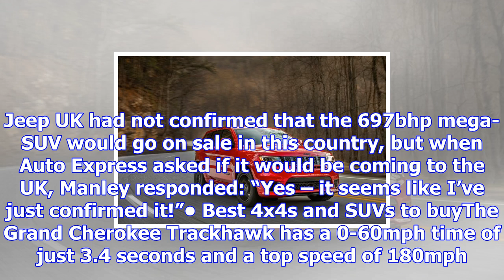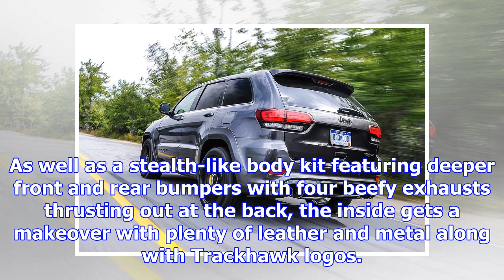Monstrous 697bhp jeep grand cherokee trackhawk confirmed for uk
Jeep’s Grand Cherokee Trackhawk will definitely go on sale in the UK, according to Jeep boss Mike Ma...